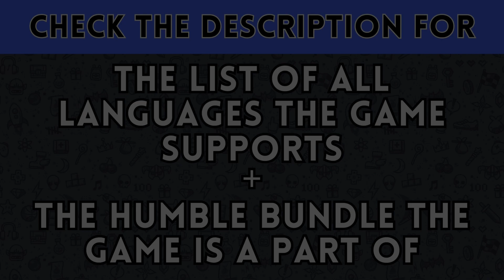Mega Man Zero/ZX Legacy Collection (𝗦𝘁𝗲𝗮𝗺 𝗗𝗲𝗰𝗸 & 𝗛𝘂𝗺𝗯𝗹𝗲 𝗕𝘂𝗻𝗱𝗹𝗲)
𝗦𝘂𝗽𝗽𝗼𝗿𝘁𝗲𝗱 𝗟𝗮𝗻𝗴𝘂𝗮𝗴𝗲𝘀:
English ✅
French
Italian
German
Spanish - Spain
Japanese ✅
Simplified Chinese
Traditional Chinese

𝗕𝘂𝗻𝗱𝗹𝗲 𝗻𝗮𝗺𝗲: MEGA MAN FRANCHISE PACK